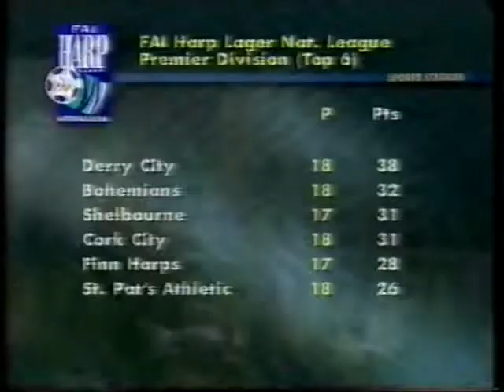Sligo Rovers 1996/97 Season Highlights PART 2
Highlights of Sligo Rovers 1996/97 season featuring St Pats, Ballymena Utd, Bray Wanderers, Derry City, Cobh Ramblers, Dundalk PART 2